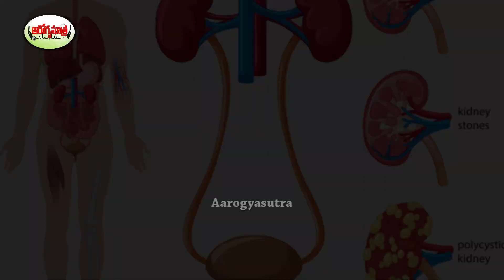ఎర్ర అరటిపండు తింటే ఏంటి ప్రయోజనం| Benefits Of Eating Red Banana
Watch :ఎర్ర అరటిపండు తింటే ఏంటి ప్రయోజనం| Benefits Of Eating Red Banana

Aarogya Sutra